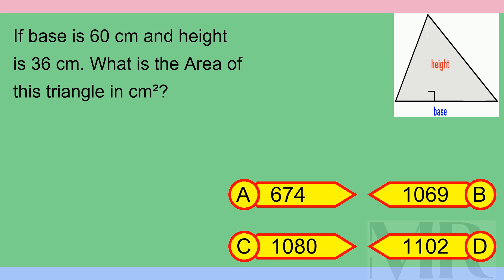Brain Teaser MCQ X 23Jul24 0041